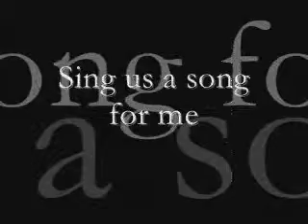Song of the Century Green Day LYRICS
LYRICS:
Sing us a song of the century
That's louder than bombs and eternity
The era of static and contraband
Leading us into the Promised Land

Tell us a story that's by candlelight
Waging a war and losing the fight

They're playing the song of the century
Panic and promise and prosperity
Tell me a story into that good night
Sing us a song for me...